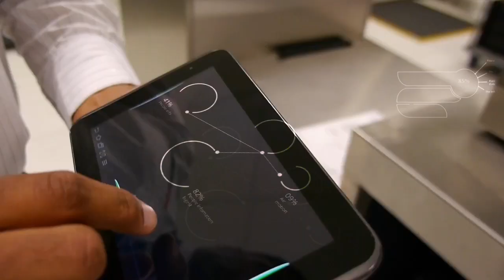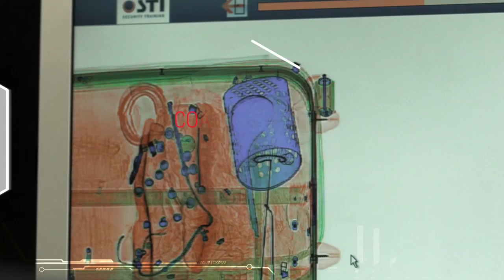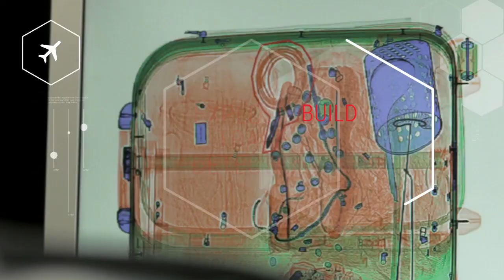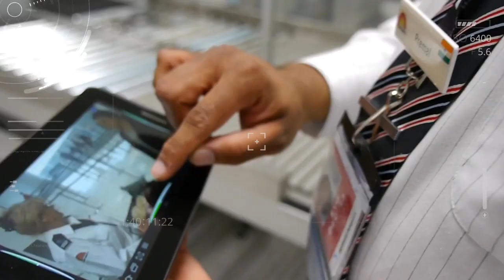SNP Security - Aviation Brand Video